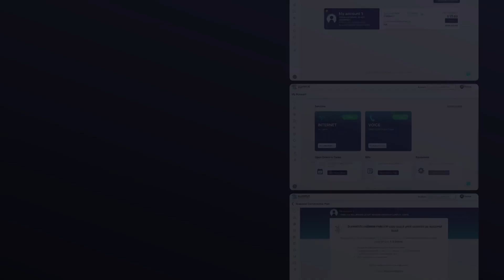SummitMyAccount 20230801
Summit Broadband "My Account" tutorial